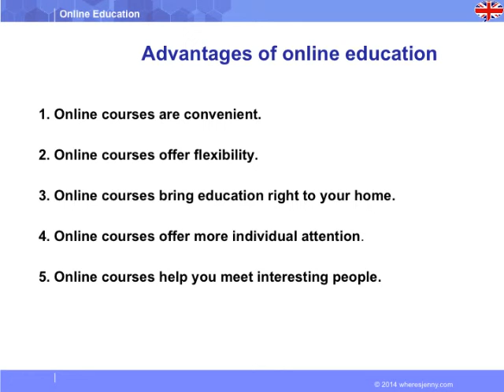Online education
◆ Description du cours :
Le secteur de l'éducation en ligne évolue fortement. Diverses politiques gouvernementales encouragent l'e-learning, mais aussi les initiatives des universités et la numérisation des livres qui montrent l'importance croissante de cet apprentissage dans le pays.